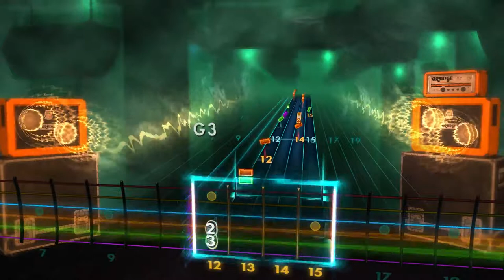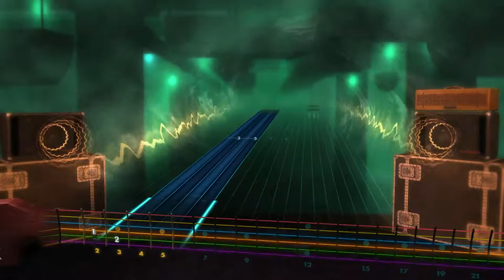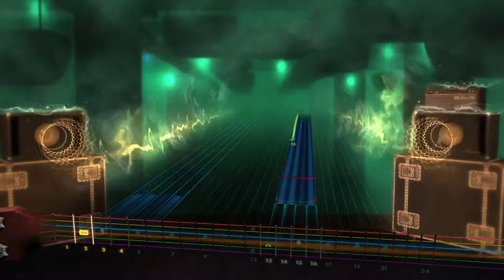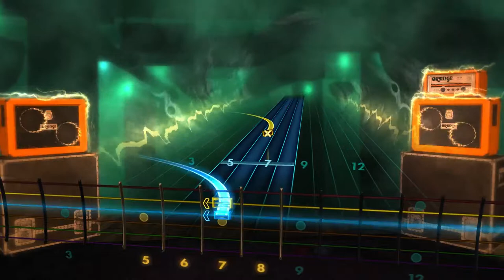Pink Floyd Solos Rocksmith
Seriously skip passed the first song, maybe even the second. I needed to get in the groove, and I definitely was not recording this length twice. otherwise skip to 18:00 especially; comfortably numb solos (my fucking favorite)